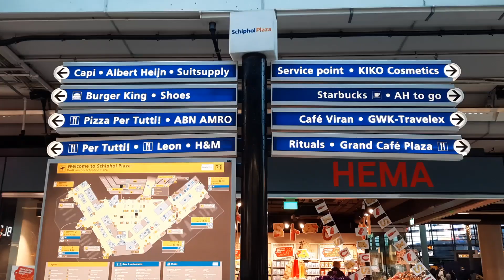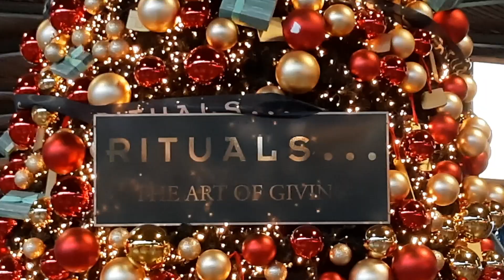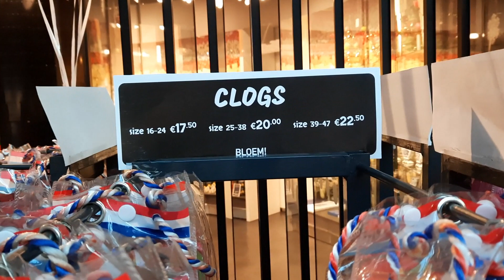Amsterdam Airport Schiphol Walking Tour | Bandara utama di Belanda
Schiphol Amsterdam Airport Walking Tour

Amsterdam Airport Schiphol is the largest Dutch airport and an important airport in Europe. In 2018, Schiphol was the third busiest airport in Europe with 71 million passengers, after Heathrow (London) and Charles de Gaulle (Paris).

Lapangan Terbang Amsterdam Schiphol ialah lapangan terbang Belanda terbesar dan lapangan terbang penting di Eropah. Pada 2018, Schiphol merupakan lapangan terbang ketiga paling sibuk di Eropah dengan 71 juta penumpang, selepas Heathrow (London) dan Charles de Gaulle.